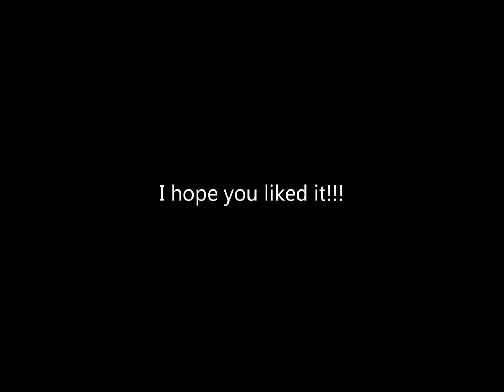Lez's Life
Love You Lez!! I hope you like it!